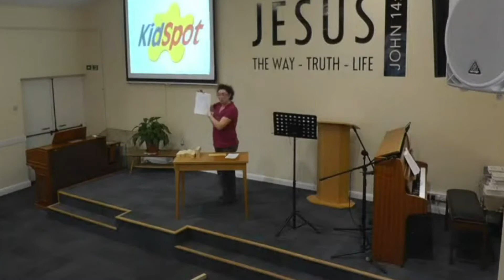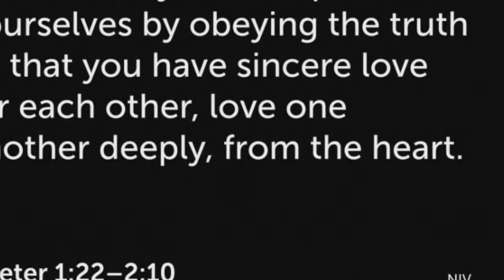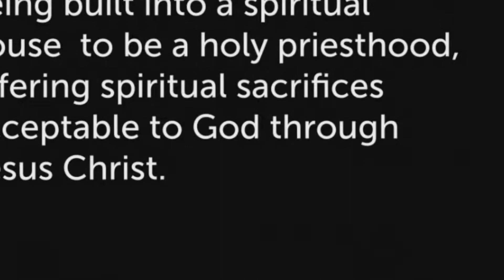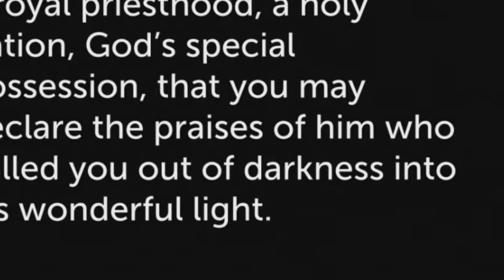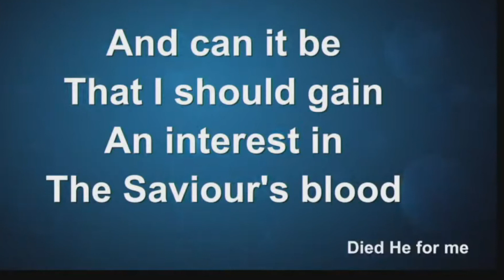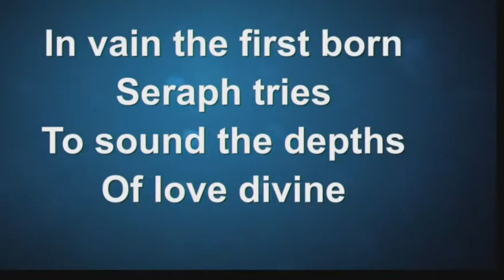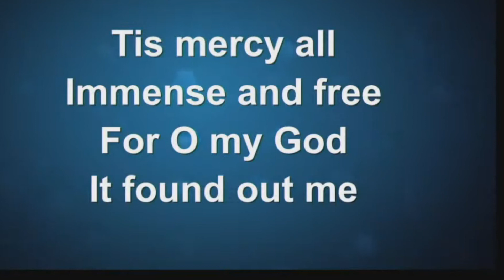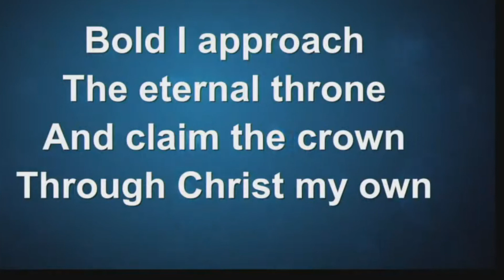All-Age Video servicesermon #44 - 24/1/21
Welcoming Remarks by Gordon Curley
Song/Hymn: "Come people of the risen king" - Hannah & Rosie
Prayer by Gordon Curley
Kids Spot: Penny Curley
Bible Reading: 1 Peter 1:22-2:10
Song Video: "Light of the world"
Message: 'Christian Togetherness.'
1 Peter 1:22-2:10 - sermon by Gordon Curley
Song Video: “And can it be”.
Benediction.